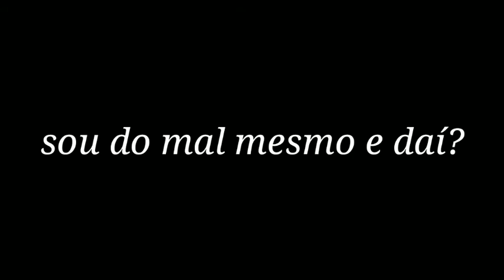Enfim, O Hipopótamo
Kappa kappa